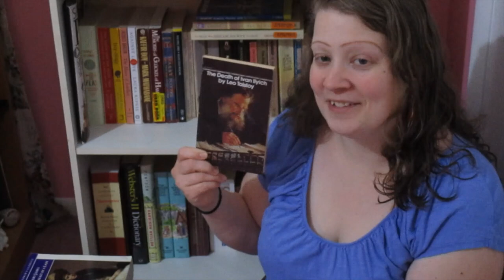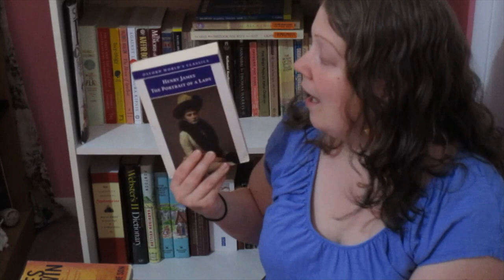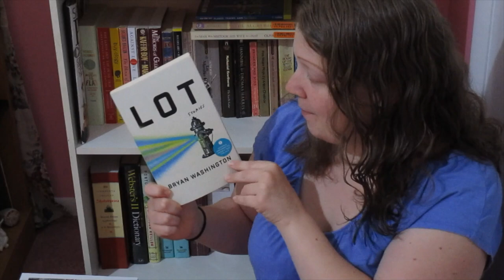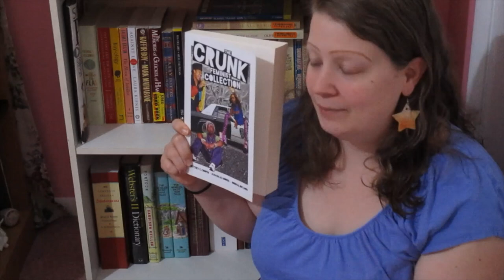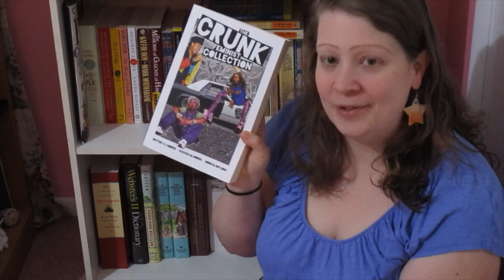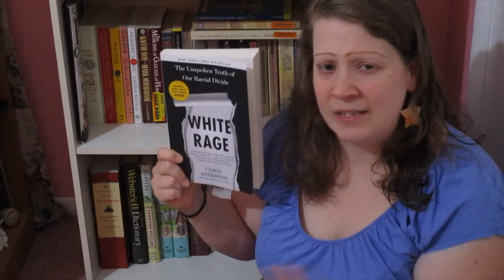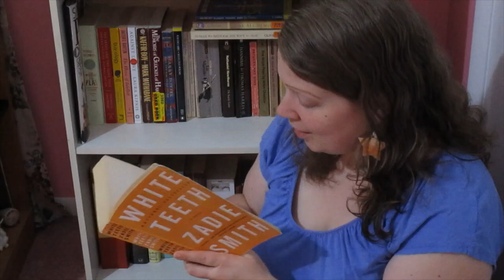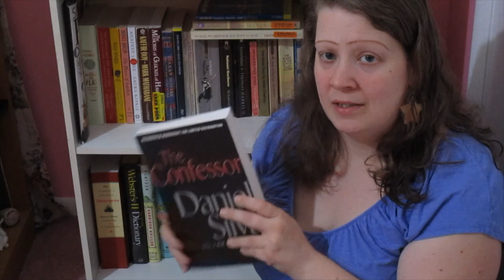June 2020 TBR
Descriptions and opening sentences of the 12 books I want to read in June 2020.

Books mentioned:
Afia Atakora, Conjure Women
Leo Tolstoy, The Death of Ivan Ilyich
Henry James, The Portrait of a Lady
James Baldwin, Notes of a Native Son
Bryan Washington, Lot
Brittney Cooper, Susanna Morris, & Robin Boylorn, The Crunk Feminist Collection
Louise Erdrich, Tracks
N. Scott Momaday, House Made of Dawn
Carol Anderson, White Rage: The Unspoken Truth of Our Racial Divide
Zadie Smith, White Teeth
Cathy Park Hong, Minor Feelings: An Asian American Reckoning
Daniel Silva, The Confessor (Gabriel Allon #3)